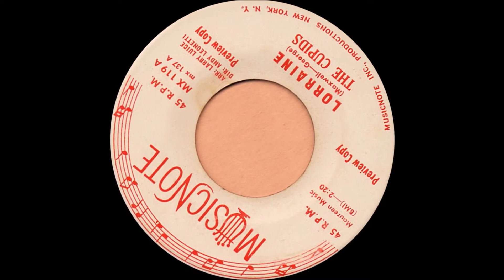CUPIDS Lorraine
A fantastic later redux of the classic.  By 1963, this genre had pretty much run its course, but there was still some really good material coming out.  This  piece features an incredibly disciplined group with a spot-on back up band.  One of my favorites.